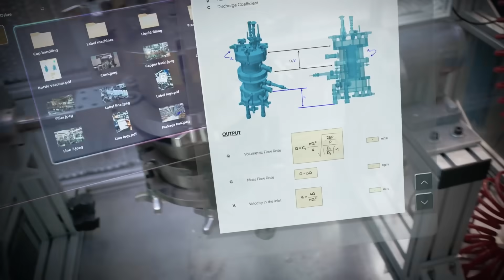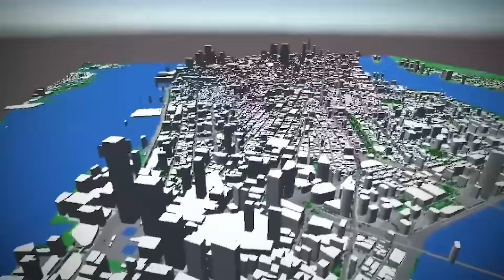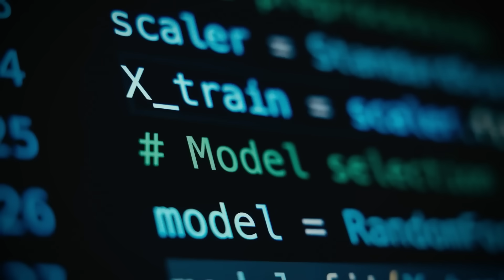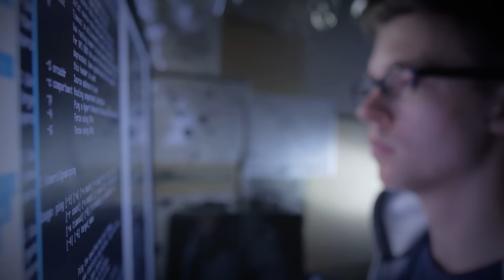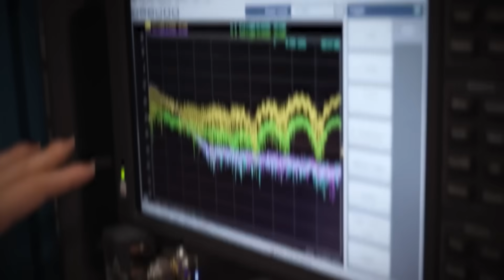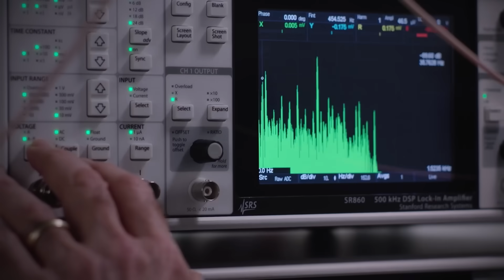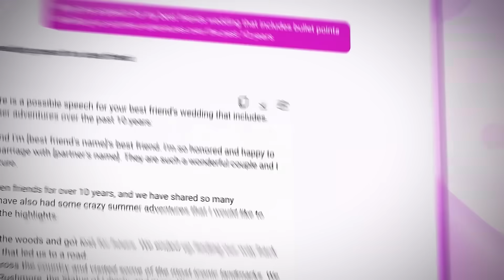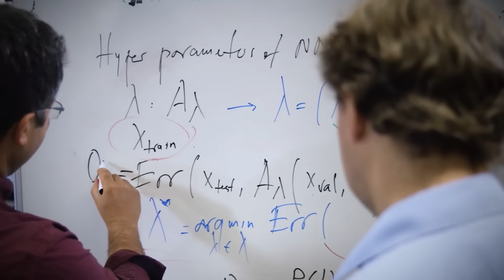Microsoft Is Messing with the Fabric of Reality… And No One’s Regulating It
Microsoft isn’t just making software anymore. They’re building the hidden operating system of reality itself.

From AR glasses that can edit what you see, to synthetic societies running on Azure, to quantum computers designed to model the laws of the universe — Microsoft is quietly reshaping how humanity experiences the world.

In this video, we uncover the patents, the projects, and the experiments that prove Microsoft is constructing a three-layer system of control:

Synthetic Worlds (digital twins, synthetic data)

Perception Interfaces (Copilot, AR glasses)

The Underlying Fabric (Azure monopoly, Project Silica, quantum computing)

And here’s the kicker — no one is regulating any of it.

Join us as we investigate how Microsoft is editing reality in real time, why this matters for every person on the planet, and what it means for the future of truth itself.

is developing a way,became available for public inspection